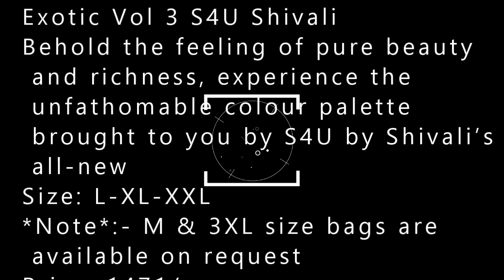Exotic Vol 3 S4U Shivali wholesaler exporter in surat| BS FA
Exotic Vol 3 S4U Shivali

Size: L-XL-XXL
*Note*:- M & 3XL size bags are available on request

Price: 1471/-
PCS: 06